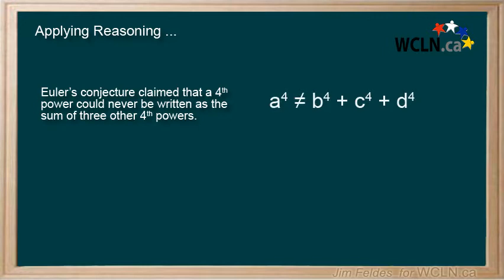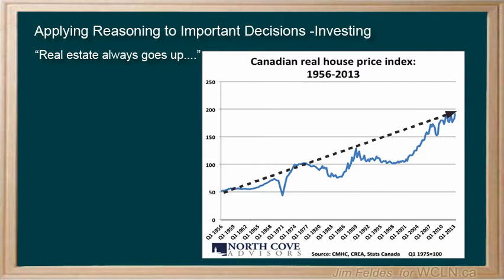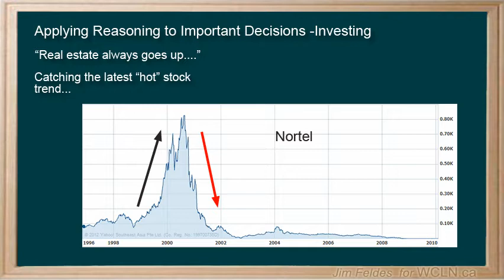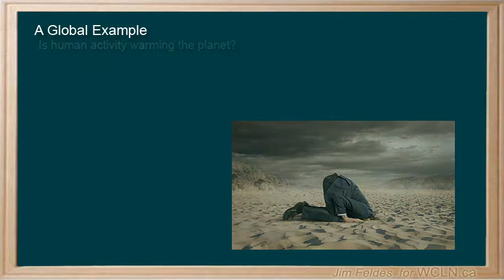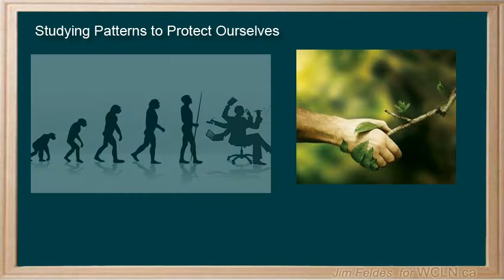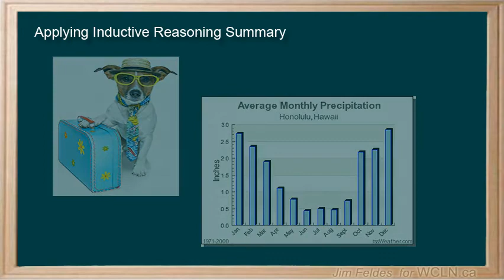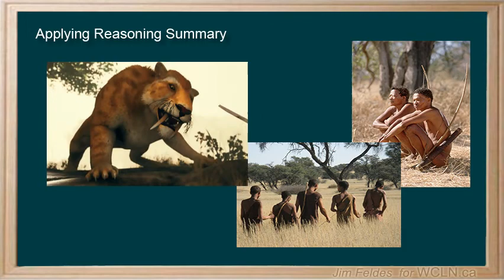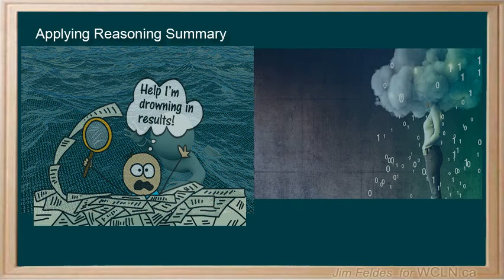WCLN - Applying Inductive Reasoning to Decision Making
This Episode looks at how we can apply Inductive Reasoning to making "Life Decisions." This video was built as part of the learning resources provided by the Western Canadian Learning Network (a non-profit collaboration).